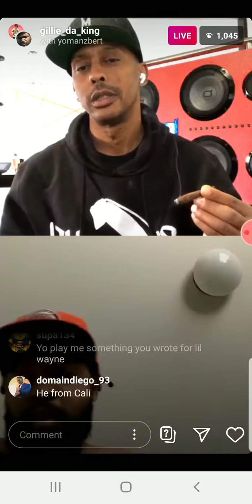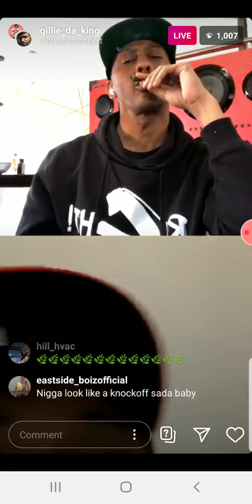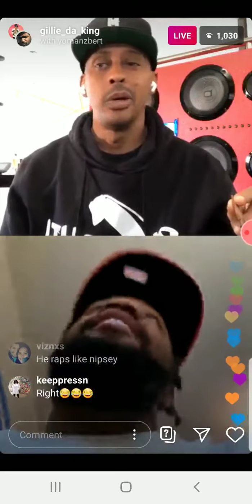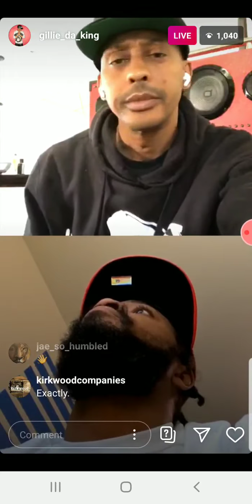GILLIE DA KING GO LIVE WITH A DUDE WHO WANNA FREESTYLE FOR HIM..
Gillie go live with a Detroit head and homie start kicking a freestyle..